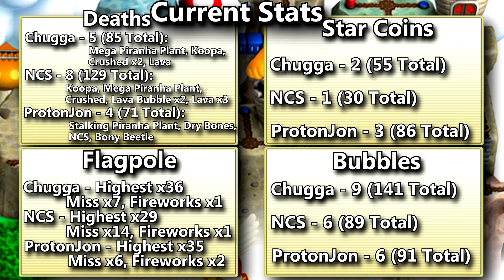New Super Luigi U - Episode 18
The intro that never works out, also Nabbit gets enough screen time to be considered our fourth!